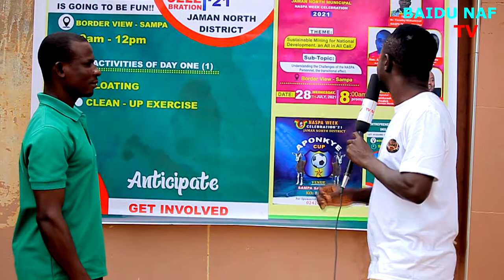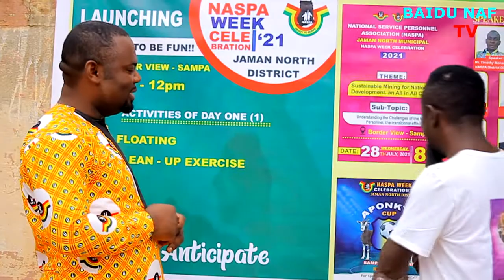WHO ARE YOU ?. Your NAME AGAIN